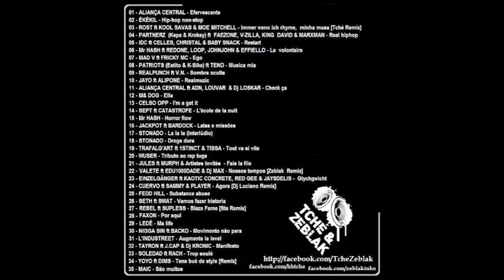SEPT (VII) ft CATASTROFE - L'école de la nuit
Treackliste:

01 - ALIANÇA CENTRAL - Efervescente

02 - ÉKÉKIL - Hip-hop non-stop

03 - ROST ft KOOL SAVAS & MOE MITCHELL - Immer wenn ich rhyme, minha musa [Tché Remix]

04 - PARTNERZ (Kapa & Kroksy) ft FAEZONE, V-ZILLA, KING DAVID & MARXMAN - Real hiphop

05 - IDC ft CELLES, CHRISTAL & BABY SNACK - Restart

06 - Mr HASH ft REDONE, LOOP, JOHNJOHN & EFFIELLO - Le volontaire

07 - MAD V ft FRICKY MC - Ego

08 - PATRIOTS (Estito & K-Sike) ft TENO - Musica mia

09 - REALPUNCH ft V.N. - Sombra oculta

10 - JAYO ft ALIPONE - Realmuzic

11 - ALIANÇA CENTRAL ft ADN, LOUVAR & Dj LOSKAR - Check ça

12 - M& DOG - Ella

13 - CELSO OPP - I'm a get it

14 - SEPT ft CATASTROFE - L'école de la nuit

15 - Mr HASH - Horror flow

16 - JACKPOT ft BARDOCK - Latas e missões

17 - STONADO - La la la (Interlúdio)

18 - STONADO - Droga dura

19 - TRAFALG'ART ft 1STINCT & TISSA - Tout va si vite

20 - WUSER - Tributo ao rap tuga

21 - JULES ft MURPH & C-DRIK, KROOKS, St SAOUL, KARIS, CAYA, BOOYAH, SEMIBRUCE PLAYAEYTH,
JEAN JOUALL, JEUNE CHILLY CHILL, LINSO GABBO, VISAGE PÂLE, BENDY, HELL T, BABYLOU, FARFADET, FREDDY GRUESUM, DAHEAST, FOU FURIEUX, MILITANT, BOULI & SPARTACK - Fais la file

22 - VALETE ft EDU1000DADE & Dj MAX - Nossos tempos [Zeblak Remix]

23 - EINZELGÄNGER ft KAOTIC CONCRETE, RED GEE & JAYSDELIS - Glychgwicht

24 - CUERVO ft SAMMY & PLAYER - Agora [Dj Luciano Remix]

25 - FEDD HILL - Substance abuse

26 - SETH ft SWAT - Vamos fazer historia

27 - REBEL ft SUPLESS - Blaze fame [Sta Remix]

28 - FAXON - Por aqui

29 - LEDÉ - Ma life

30 - NIGGA SIN ft BACKO - Movimento não para

31 - L'INDUSTREET - Augmente le level

32 - TAYRON ft J.CAP & Dj KRONIC - Manifesto

33 - SOLEDAD ft RACH - Trop soulé

34 - YOYO ft DIMS - Tens bué de style [Remix]

35 - MAIC - São muitos